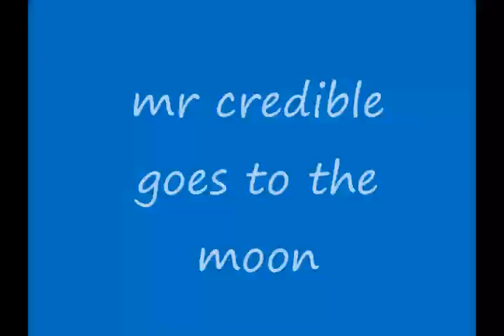mr credible goes to the moon